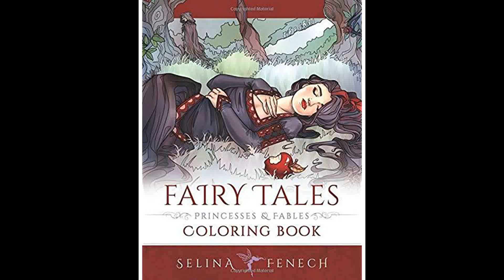Rumpelstiltskin. Part 3 Coloring in 'Fairy Tales' S.Fenech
Fairy Tales, Princesses, and Fables Coloring Book (Fantasy Coloring)
STAR-JOY 120 Colored Pencils
Arteza Professional Colored Pencils, Set of 120 Colors